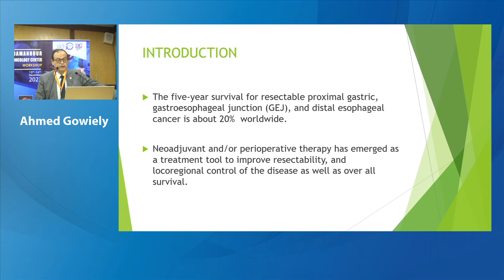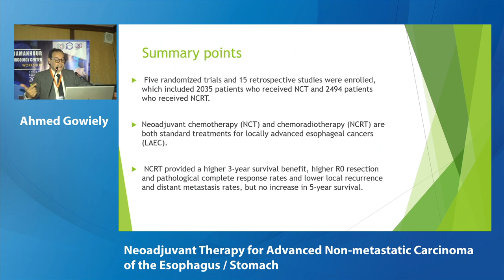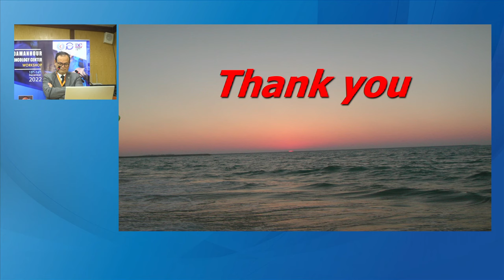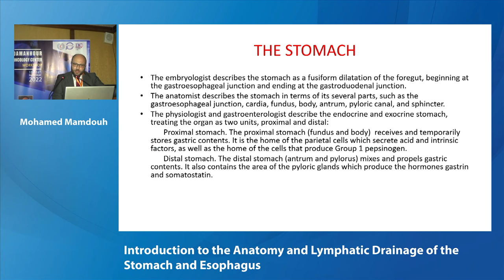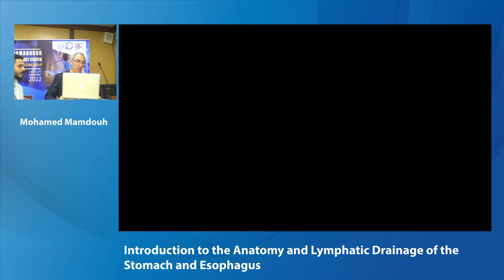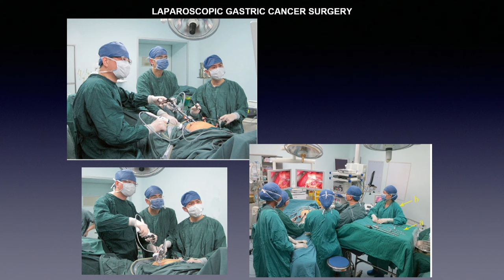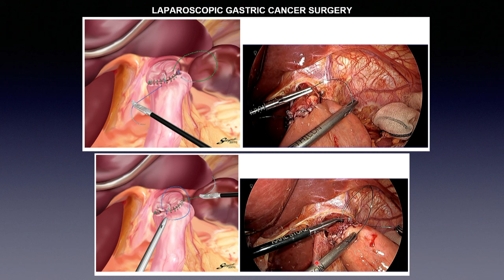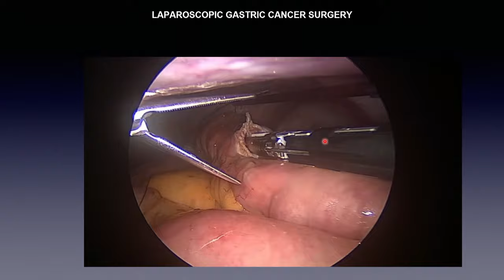Upper GI laparoscopy workshop (Damanhour). DAY 1 part 1.دكتور احمد شكري حافظ.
2 days workshop dealing with gastric and esophageal pathologies laparoscopically. this is the first part of the first day.